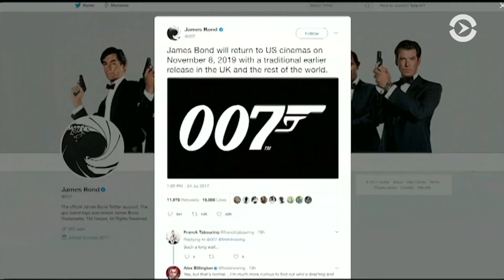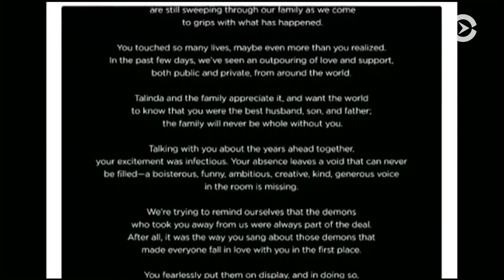Джордж Мартин продолжит цикл книг «Игра престолов»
Названа дата выхода нового фильма про Джеймса Бонда // Энн Хэтэуэй может сыграть Барби